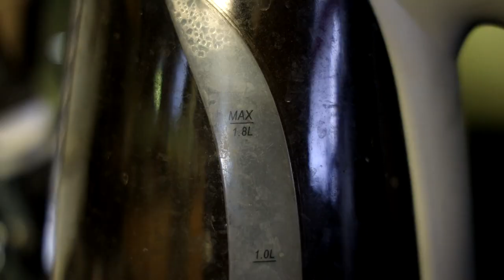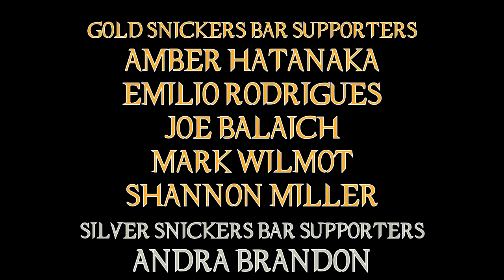Scream 6 Is Very Stabby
Scream is back! Again ... again again. This time, we are heading into the city of Montreal I mean New York!